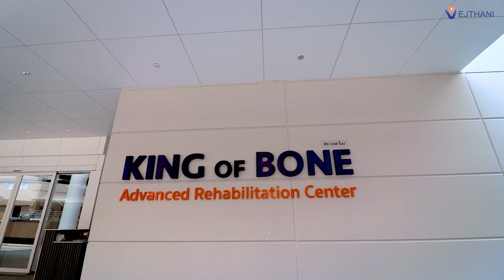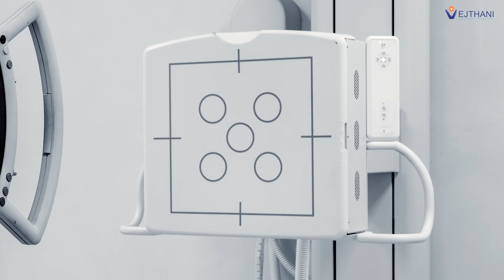กระดูกแขนหักในเด็ก รักษาได้ ฟื้นตัวไว เจ็บน้อย ปลอดภัยไม่น่ากลัว | โรงพยาบาลเวชธานี